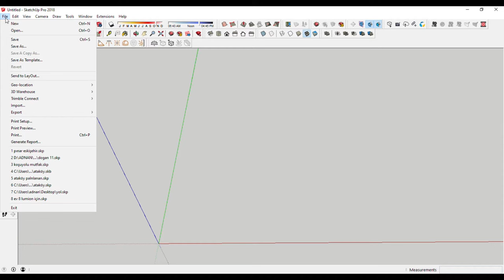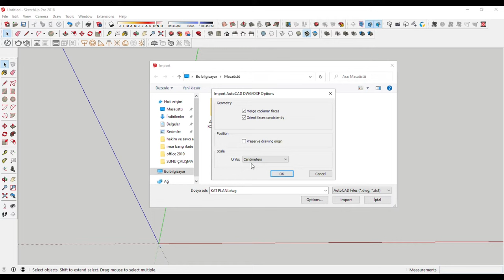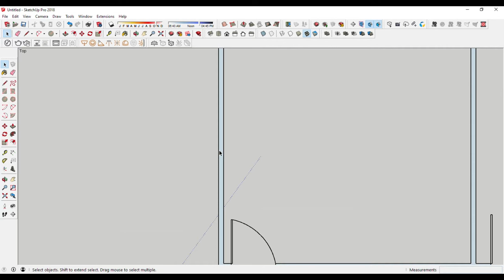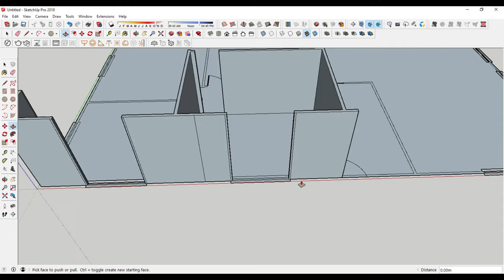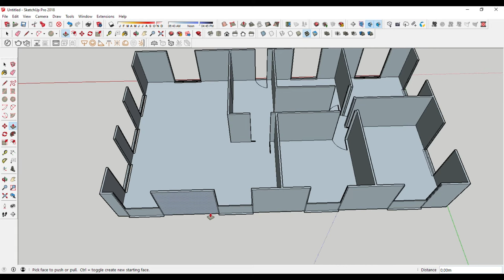AUTOCAD DWG DOSYANIZI SKETCHUPA AKTARIP ÜÇBOYUTLU (3D) ÇİZİM NASIL YAPILIR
BU VİDEOMUZDA AUTOCAD'DE YAPTIĞIMIZ BİR ÇİZİMİ SKETCUP PROGRAMINA AKTARIP 3 BOYUTLU NASIL ÇİZİM YAPABİLECEĞİNİZİ GÖSTERMEYE ÇALIŞTIK.